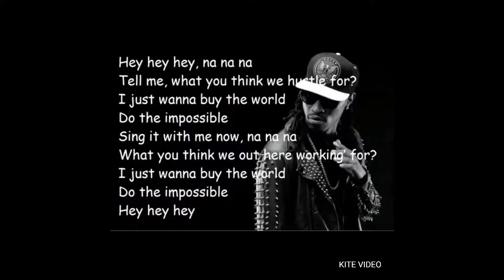Future - Buy The World Chopped And Screwed